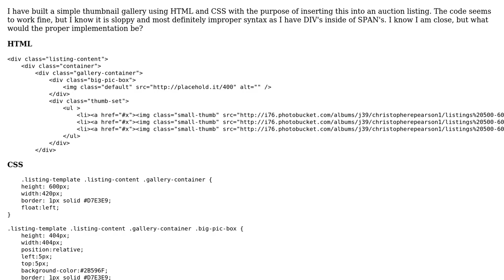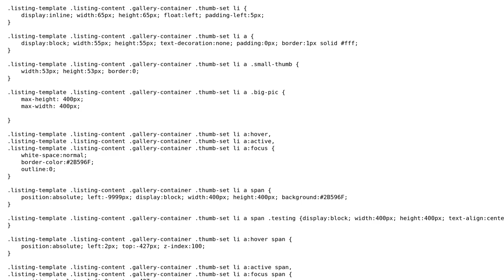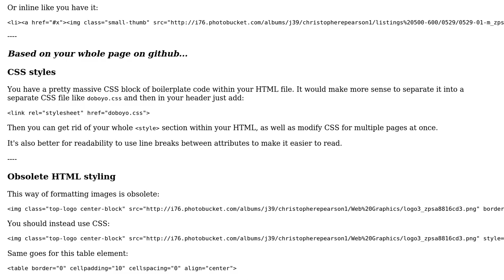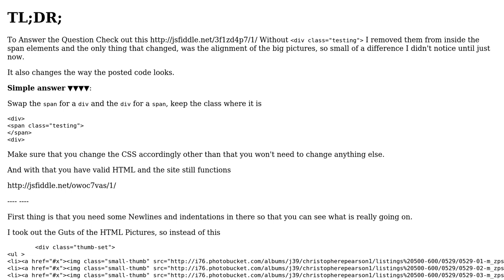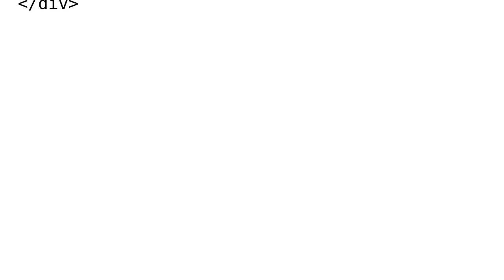Code Review: Simple thumbnail gallery (2 Solutions!!)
Code Review: Simple thumbnail gallery

With thanks & praise to God, and with thanks to the many people who have made this project possible! | Content (except music & images) licensed under CC BY-SA | Music | Images & others | With thanks to user Phrancis user Malachi user Christopher Pearson user 200_success and the Stack Exchange Network Trademarks are property of their respective owners. You are responsible for your own actions.